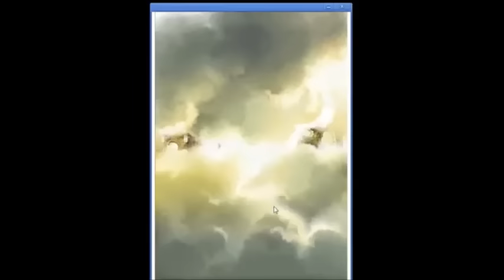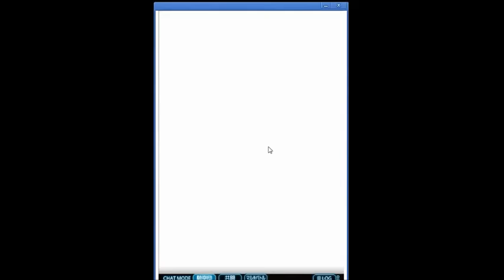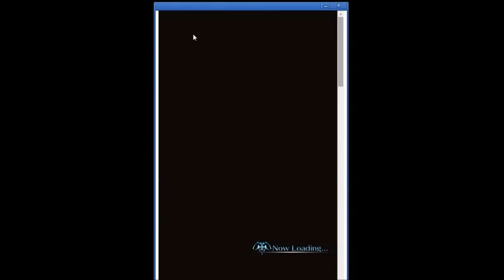【グランブルーファンタジー】レジェンドフェスガチャ ３０連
今回はレジェンドガチャです。

頼む仕事してくれよおお›‹  ■その他ゲーム実況